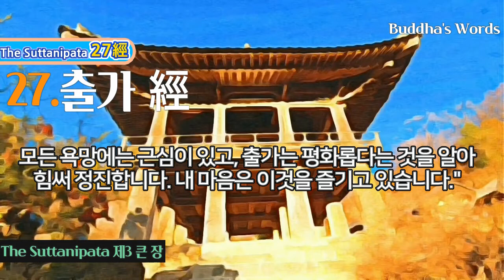27.출가 經 [숫따니빠따 제3장中1] 출가한 다음에는 몸으로 짓는 나쁜 행위를 멈추었다. 말로 짓는 악행도 버리고 아주 깨끗한 생활을 하였다.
27. 출가 經
72經中 스물일곱번째經[1. 출가 經 ]405-424
405
눈이 있는 사람(부처님)은 어째서 출가를 했는지, 그는 무엇을 생각한 끝에 출가를 선택했는지,
그의 출가에 대해서 나는 이야기하리라.

406
'집에서 사는 생활은 비좁고 번거로우며 먼지가 쌓인다.
그러나 출가는 널찍한 들판이며 번거로움이 없다'고 생각해 출가한 것이다.

407
출가한 다음에는 몸으로 짓는 나쁜 행위를 멈추었다. 말로 짓는 악행도 버리고 아주 깨끗한 생활을 하였다.

408
눈 뜬 사람은 마가다국의 서울, 산으로 둘러싸인 왕사성으로 갔다.
수려한 모습을 가진 그는 탁발하기 위해 그곳으로 간 것이다.

409
마가다 왕 빔비사라는, 높은 다락 위에서 그를 보았다.
수려한 모습을 가진 그를 보고 신하들에게 말했다.

410
"그대들은 저 사람을 보아라. 아름답고 건장하고 깨끗 할 뿐 아니라, 당당하게 앞만을 본다.

411
그는 눈을 아래로 두고 정신을 모으고 있다. 저 사람은 천한 집 출신이 아닌 것 같다.
뛰어가 그를 따르라. 저 수행자는 어디로 가는가."

412
왕의 신하들은 그의 뒤를 따라갔다. '저 수행자는 어디로 가는 것일까.
그는 어디에 사는 것일까?' 하면서.

413
그는 모든 감각을 억제하여 잘 다스리고 바르게 깨닫고 조심하면서
집집마다 음식을 빌어 잠깐 동안에 바리때를 채웠다.

414
거룩한 분은 탁발을 끝내고 그 도시 밖으로 나와 빤다와산(판다바산)으로 향했다.
아마 그는 그곳에 살고 있는 모양이다.

415
고타마가 자기의 처소에 가까이 이른 것을 보자, 왕의 신하들은 그에게로 가까이 갔다.
그리고 한 신하는 왕궁으로 돌아가 왕에게 아뢰었다.

416
"대왕이시여, 그 수행자는 빤다와산앞쪽에 있는 굴 속에 호랑이나 황소처럼,
그리고 사자처럼 앉아 있습니다."

417
신하의 말을 듣자 빔비사라 왕은 화려한 수레를 타고 빤다와산으로 길을 재촉했다.

418
왕은 수레로 갈 수 있는 곳까지 달려간 뒤 수레에서 내려 걸어 올라가 그 곁에 앉았다.

419
왕은 기뻐하면서 인사를 나눈 후 이렇게 말했다.

420
"당신은 젊음이 넘치는 인생의 봄입니다.
용모도 수려한 것으로 보아 귀한 왕족 태생인 것 같습니다.

421
코끼리 떼를 앞세운 날쌘 군대를 당신께 선물로 드리겠으니 그것을 받아 주십시오.
나는 당신의 태생을 알고 싶으니 말해 주시겠습니까?"

422
"왕이여, 저쪽 히말라야 기슭에 한 정직한 민족이 있습니다.
예전부터 꼬살라국의 주민으로 부와 용기를 갖추고 있습니다.

423
성은 '태양의 후예'라 하고, 종족은 '석가족'이라 합니다. 왕이여, 나는 그런 집에서 출가했습니다.
욕망을 채우기 위해서가 아닙니다.

424
모든 욕망에는 근심이 있고, 출가는 평화롭다는 것을 알아 힘써 정진합니다.
내 마음은 이것을 즐기고 있습니다."